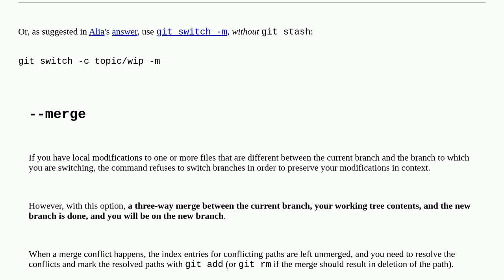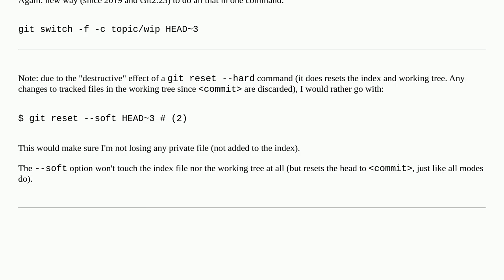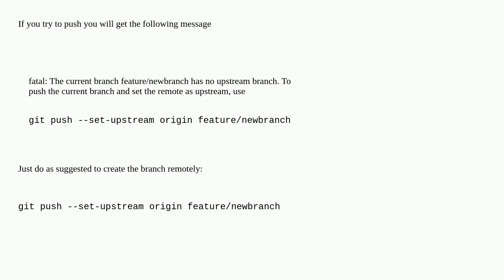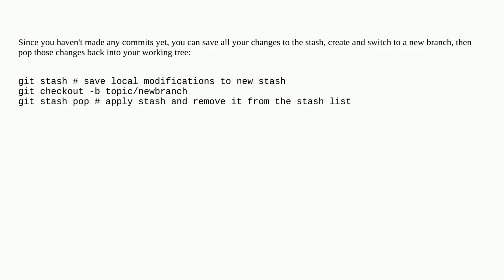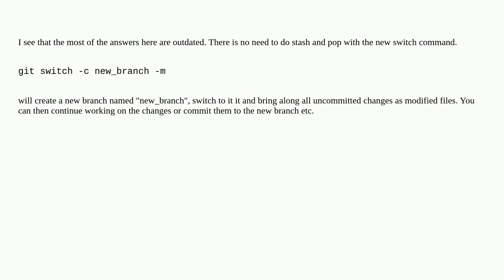Create Git branch with current changes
A special thanks goes out to the community

  git git-branch